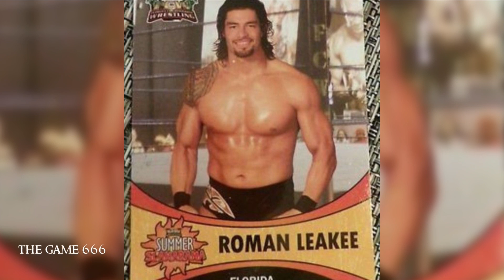10 حقیقتی که کمپانی WWE نمیخواهد از رومن رینز بدانید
🔥 راز های مخوف از کشتی گیر محبوب " رومن رینز " 🔥

کشتی کج به زبان فارسی با THEGAME666
Persian for first time